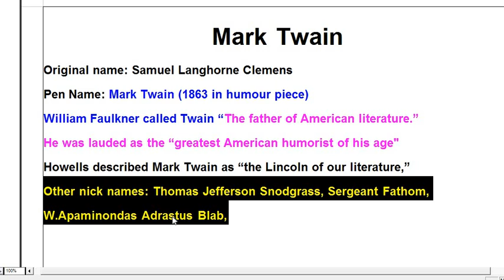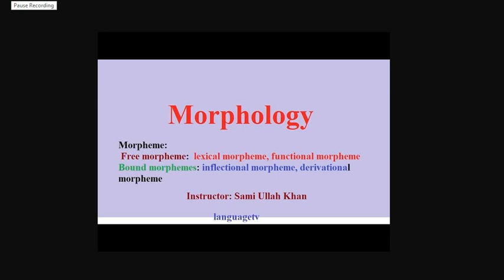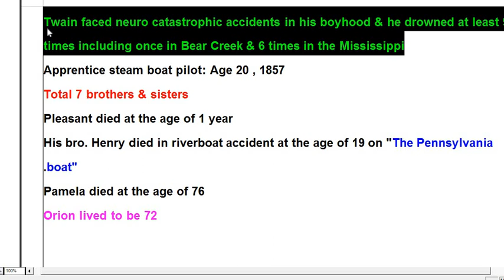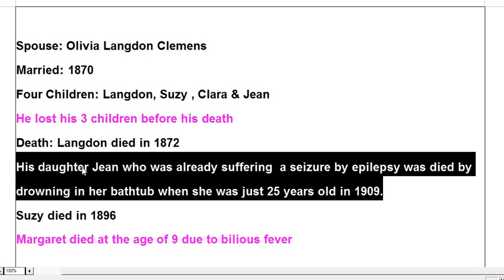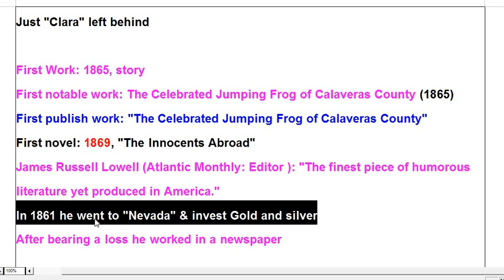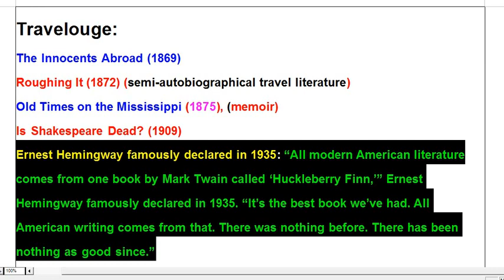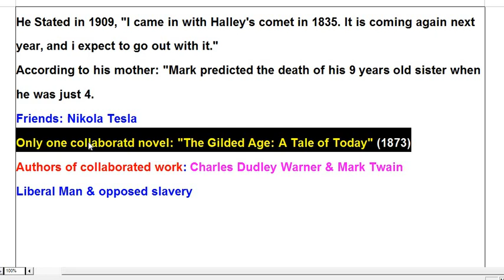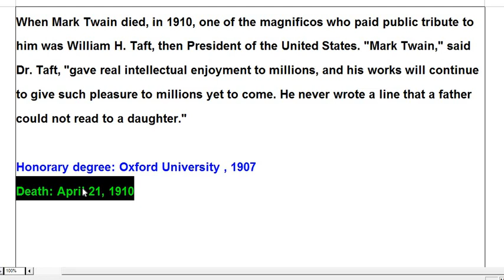Mark Twain: The Father of American Humor, Mark Twain Was More Interesting Than You Thought Biography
Mark Twain Was More Interesting Than You Thought, Mark Twain's Biography, American Literature // Mark Twain